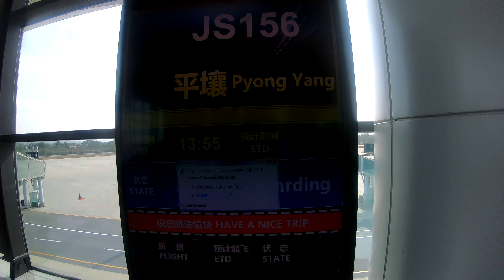Bike Tour in North Korea Teaser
A short teaser from the unforgettable bike tour in North Korea in October 2019.

A big thanks to Above Borders for the initiative and arranging this with me.

If you want to go to North Korea and bike yourself, check out